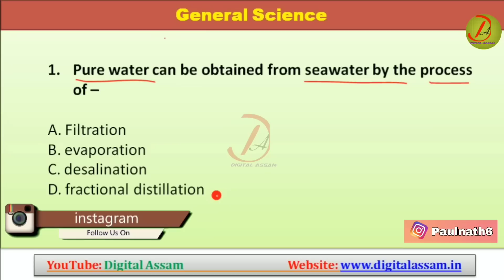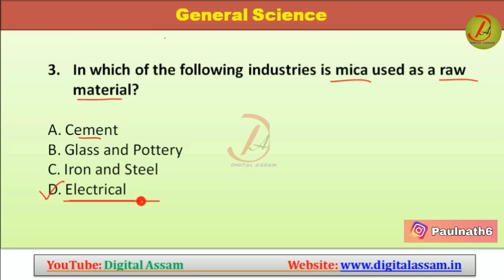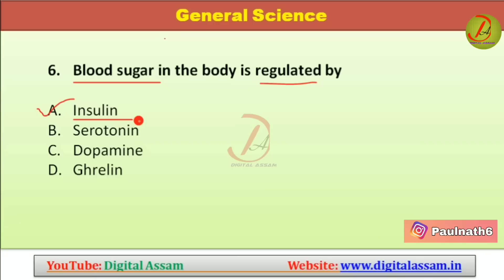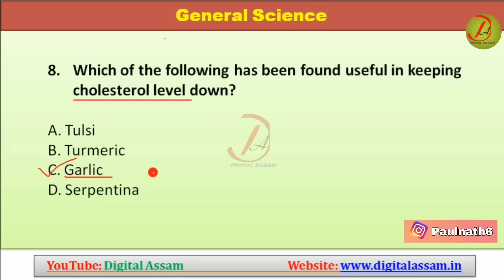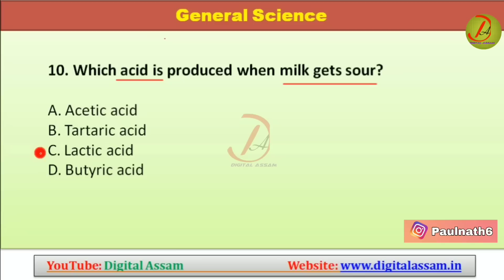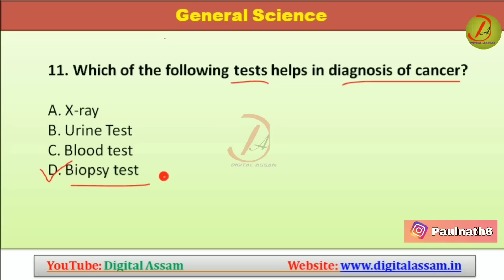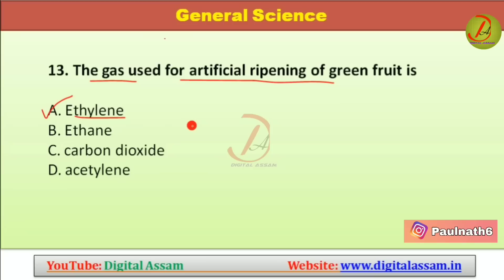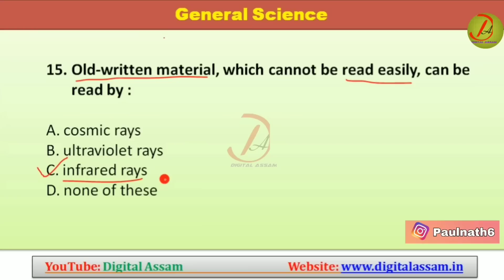Assam DHS, Grade III & IV Exam || General Science (Part- 4) || Important Questions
Important Books-
My Gears:
1. Mic
2. Laptop
3. Mobile